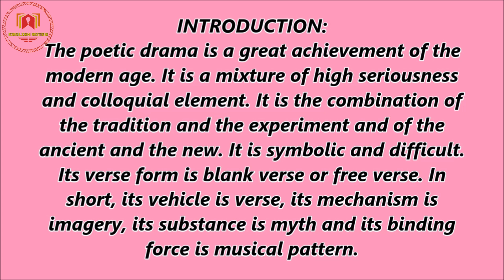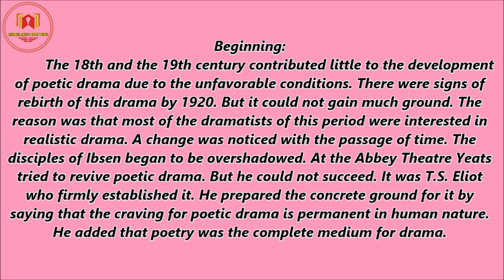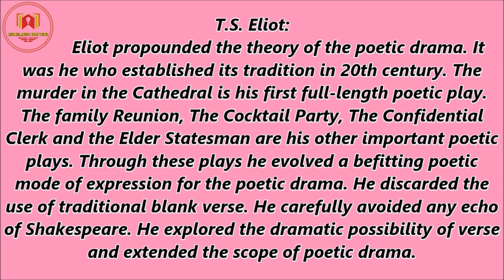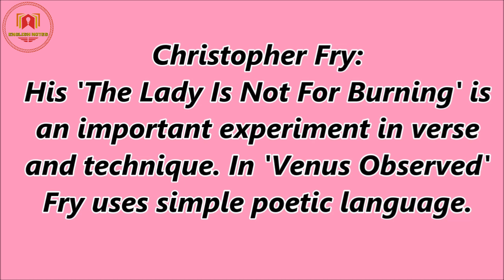The poetic drama in English literature for UGC NET 2020